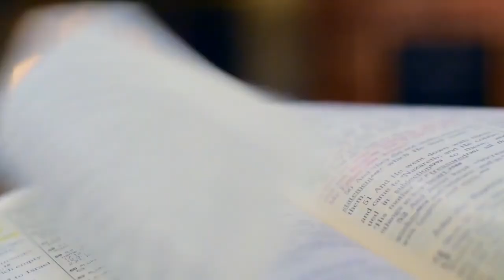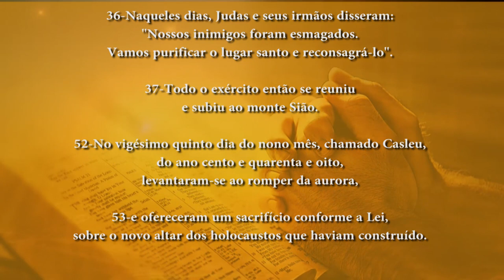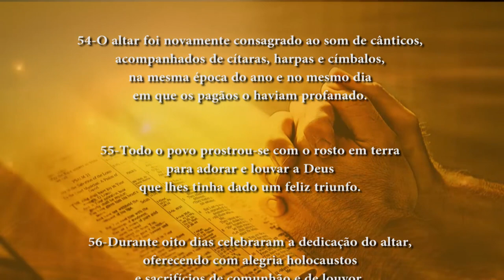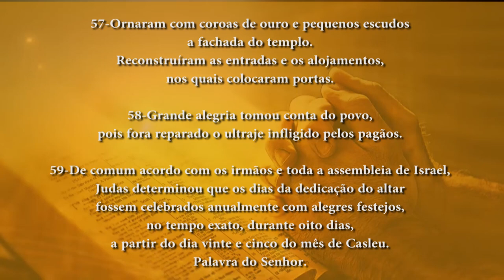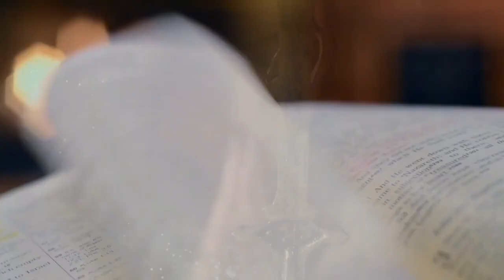PG PALAVRA DE DEUS MEDITADA(24/11/2023)